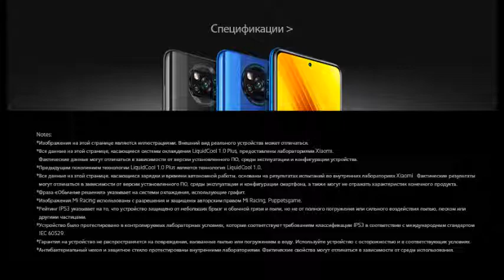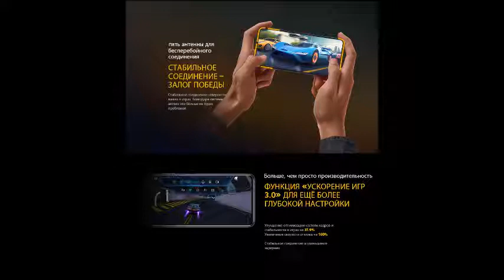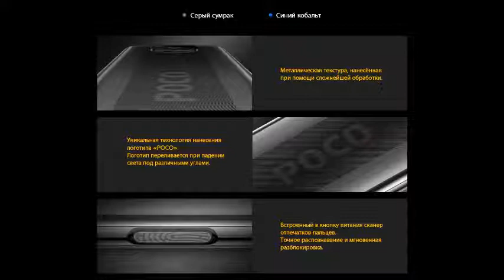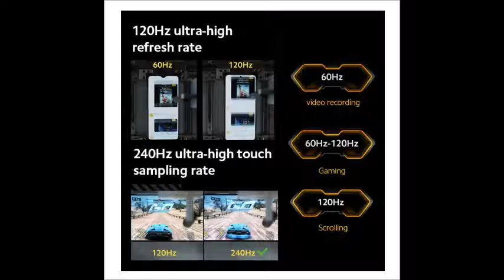POCO X3 NFC глобальная версия Snapdragon 732G Xiaomi смартфон 64MP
[Мировая премьера Flash распродажа в наличии] POCO X3 NFC глобальная версия Snapdragon 732G Xiaomi смартфон 64MP камера 5160mAh 33W зарядка